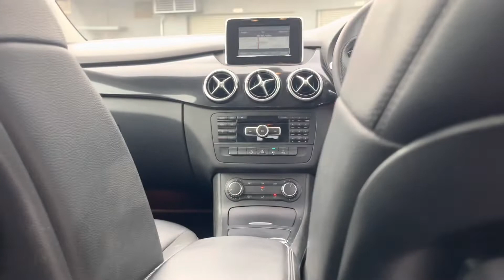2014/04 MERCEDES B180 R16 BI